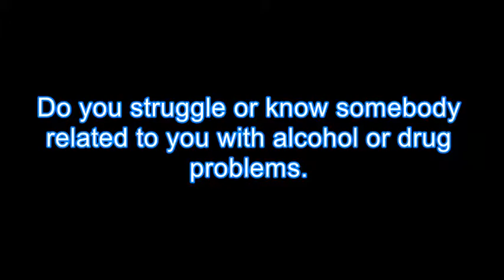Drug Rehab La Vergne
Drug Rehab  in La Vergne, We Provide Drug & Alcohol Rehabilitation for Men and Women that are addicted to Drug & Alcohol Treatment in the La Vergne area.